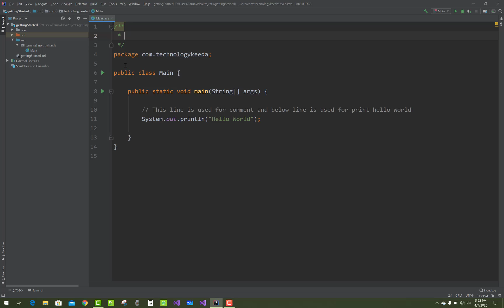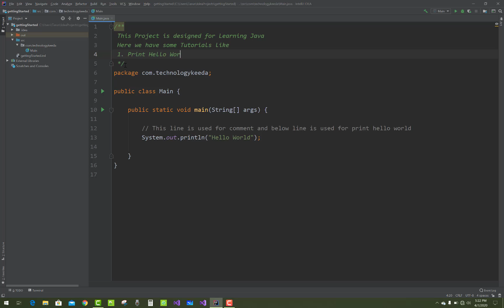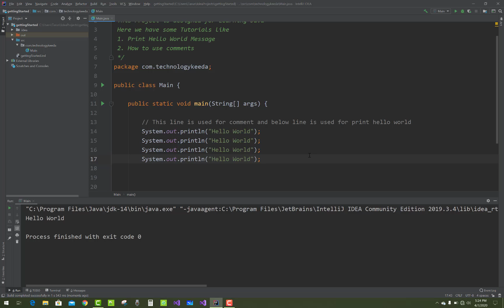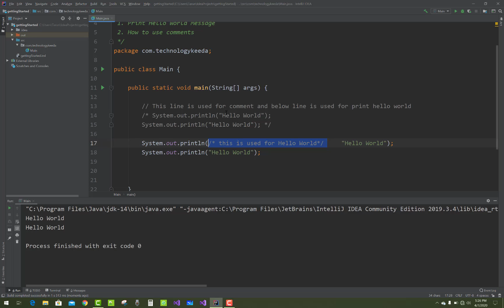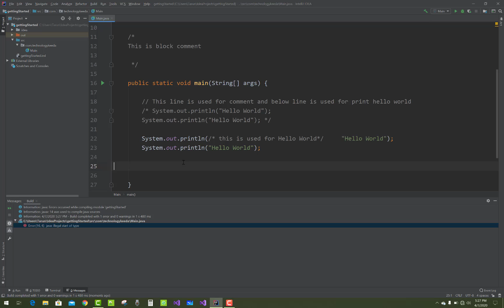JAVA CORE Tutorial For Beginners 3 - Comments in Hindi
What is Comment , Need of Comment in Java , Java Tutorial on Comment in Hindi, Hindi Language me bataya gya hain ki java me commpent ke types kitne hote hain.